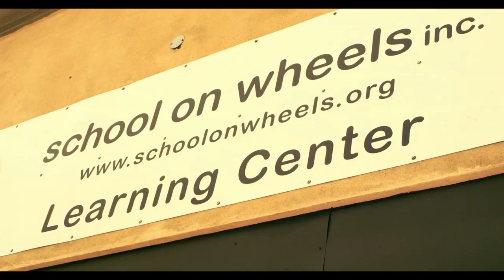Between The Miles - Official Trailer [HD]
Between the Miles
On Amazon Video

Synopsis: Florence reluctantly takes a job as a guitar teacher at a homeless youth drop-in center where she meets Chris, Shard, and Jamal. The center abruptly shuts down due to a lack of funding. Florence finds herself without a job and disappointed with life once again. After the boys run away from the center, Florence takes them in, promising to care for them instead. When she is evicted from her apartment, she faces the dilemma of turning the boys in so they can be better cared for.

Starring:
Leigh Schindler
Tyler Cole
Noble Gray
Destin Fox
Yolanda T. Ross
David Saucedo

Directed by: Michelle Opitz
Produced by: Emily Beach and Michelle Opitz